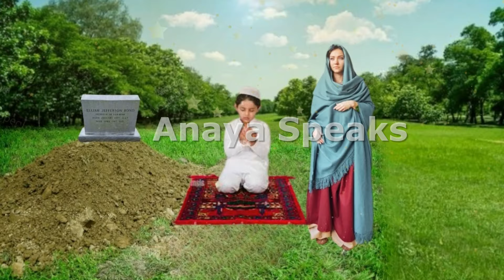Larhki Aur Kuty Ki Sachi Kahani | Real Story | Dardnaak Kahani